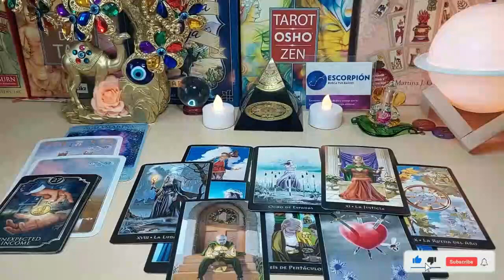TAURUS 😓IGNORES YOU BUT LOVES YOU & SLEEPS THINKING OF YOU 😩 DECEMBER 2023 TAROT LOVE READING